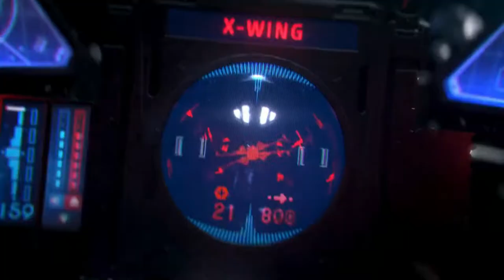Star Wars : Squadron - Reveal trailer Cinematic Music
Star Wars : Squadrons - Reveal Trailer
GMV - Cinematic Music

Title : Cortosis - Scoring Action
Genre : Cinematic
Mood : Dramatic ( no copyright ) - Free for use you can download it from anywhere

Star Wars: Squadrons Official Gameplay Trailer, EA star wars, Gaming Music Video, epic, epic background

Buckle up, take full control of starfighters such as the X-wing and TIE fighter, and feel the adrenaline of strategic first-person 5 vs. 5 multiplayer dogfights alongside your squadron.

In a fateful campaign set near the conclusion of the Galactic Civil War, learn what it means to be a pilot in a thrilling STAR WARS™ single-player story. The New Republic fights for freedom. The Empire demands order. We need you to join the galaxy’s finest. STAR WARS™: Squadrons is available October 2, 2020 on PlayStation 4 and Virtual Reality (VR) on PlayStation®4 and PC with cross play support

About STAR WARS™: Squadrons:

ALL WINGS REPORT IN – Plan skirmishes with your squadron in the briefing room before taking off to the evolving battlefields across the galaxy. Compete in intense 5 vs. 5 multiplayer dogfights or unite with your squadron to tip the scales in monumental fleet battles. Together, you’re the galaxy’s finest.

MASTER LEGENDARY STARFIGHTERS – Take control of different classes of starfighters from both the New Republic and Imperial fleets – including the agile A-wing and the devastating TIE bomber. Modify your ship, divert the power between its systems, and destroy your opponents in strategic space dogfights.

GET IN THE COCKPIT – The cockpit is your home. Use its dashboards to your advantage and – with just a thin hull of metal and glass between you and the perils of space – feel the intensity of combat from a first-person perspective. Take off in thrilling multiplayer modes and a unique single-player Star Wars story, which covers a key campaign near the conclusion of the Galactic Civil War. Immerse yourself in the pilot’s seat completely with the option to play the entirety of Star Wars: Squadrons in Virtual Reality on PlayStation®4 and PC.

THE MISSION IS CLEAR – Star Wars: Squadrons is a fully self-contained experience from day one, where you earn rewards through play. Climb the ranks and unlock new components like weapons, hulls, engines, shields, and cosmetic items in a clear path for progression that keeps gameplay fresh and engaging.